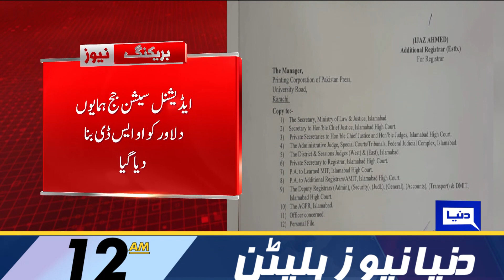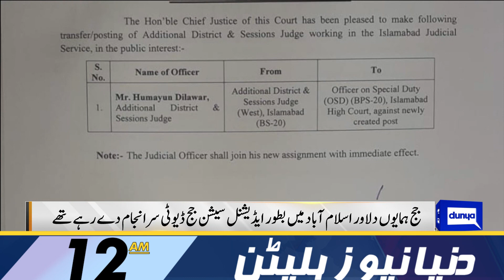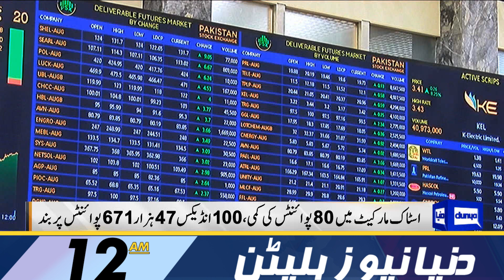Increase In Electricity Price | Dunya News Bulletin 12:00 AM | 26 August 2023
Trial court erred in Toshakhana case, we won't, asserts IHC chief justice

President can't fix polls date: Alvi wants law ministry's opinion on ECP's claim

Cipher case: Court extends Qureshi's physical remand for three days

ECP pledges free and fair polls in first meeting with PTI, JUI-F

High level flood in Sutlej puts several villages at risk

Visibly shaken Bushra Bibi urges SC to heed PTI chief's declining health

Panic as Latif Khosa, other lawyers stuck in IHC's elevator for half an hour